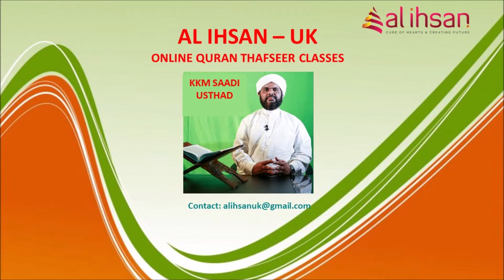Surah Ahzab 53, (Qur'an class 625)